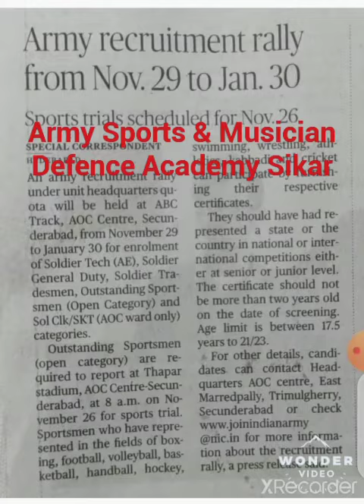AOC Center Bharti 2021// Army Sports Bharti//AOC Bharti Full Dattle//Musician Academy sikar rajastha